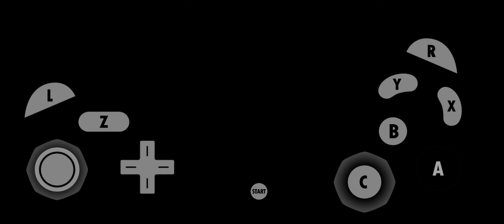Paper Mario TTYD vs Dead Bones